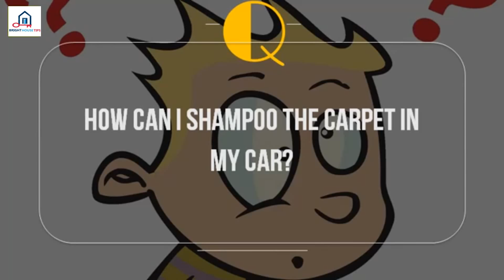How Can I Shampoo The Carpet In My Car%3F